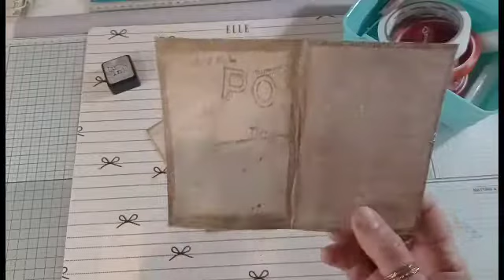Junk journal vintage/on continue 😉